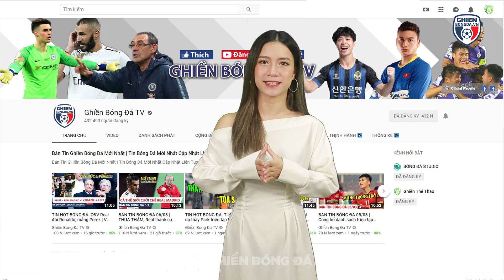TIN BÓNG ĐÁ TỐI 16/10: Messi tái xuất, khiến cả WC phải run rẩy? CR7 có thể bị treo giò, MU gặp khó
Các bạn đang đến với bản tin bóng đá cuối ngày của Ghiền Bóng Đá TV. Hãy cùng chúng tôi đến với những tin tức đáng chú ý trong ngày hôm nay nhé:
Messi tái xuất, khiến cả WC phải run rẩy
Barca tàn tạ ở Siêu kinh điển từ khi Messi rời đi
Ronaldo có thể bị treo giò, MU gặp khó
Greenwood chính thức bị truy tố hậu scandal